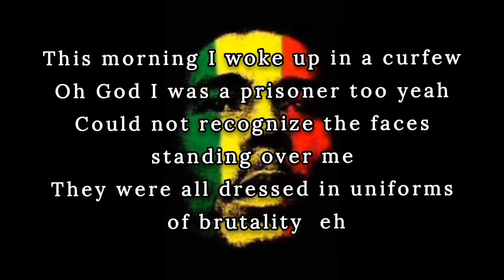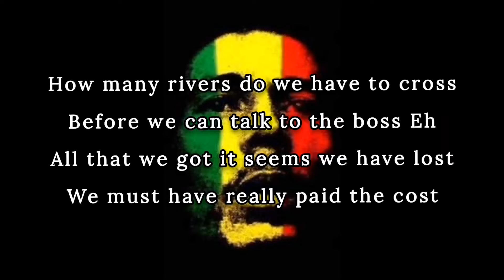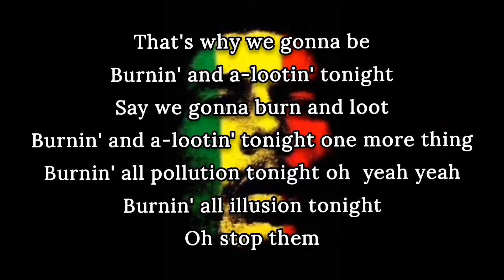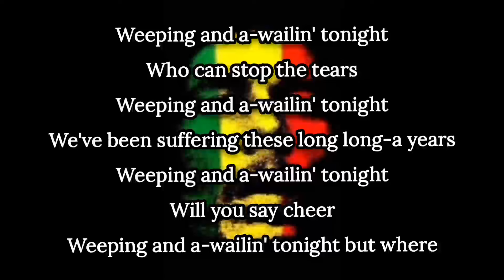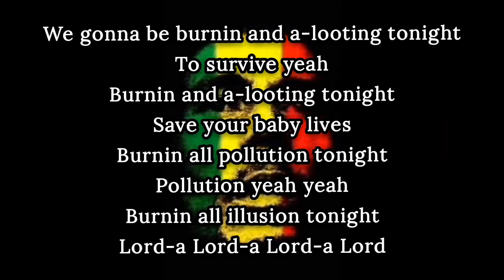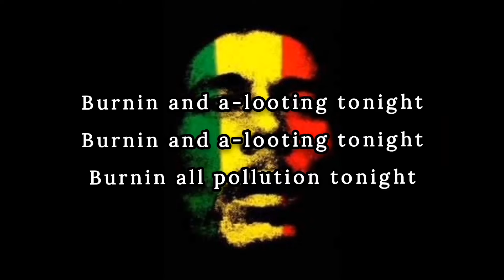𝑩𝒐𝒃 𝑴𝒂𝒓𝒍𝒆𝒚 & 𝑻𝒉𝒆 𝑾𝒂𝒊𝒍𝒆𝒓𝒔 - (𝑩𝒖𝒓𝒏𝒊𝒏 𝑨𝒏𝒅 𝑳𝒐𝒐𝒕𝒊𝒏)